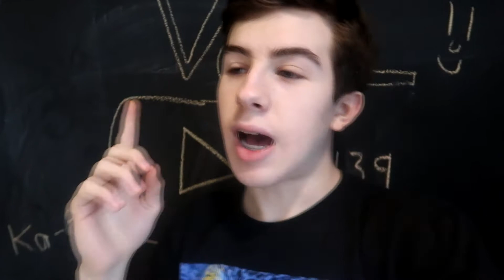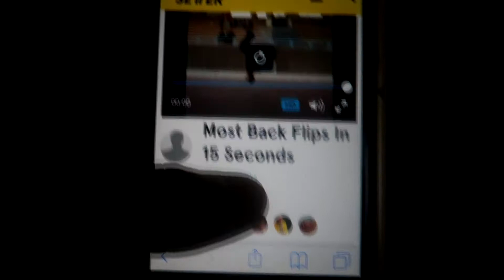TRYING TO BEAT BACKFLIP WORLD RECORDS...so close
Today I tried to beat the world record for doing the most back flips in 15 seconds.